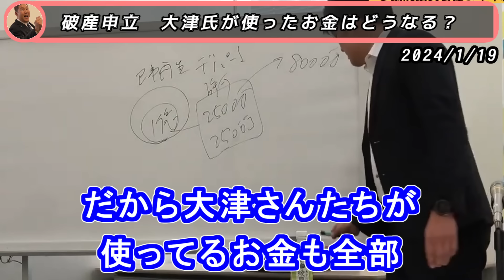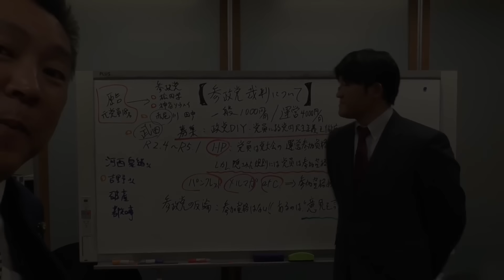【弁護士】大津さんはすでに詰んでいます。弁護士報酬に一千万円支払った？きっちり回収します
大津の弁護士、架空のはずの債権者が現れ手をプルプル震わせるw【みんつく党　破産】